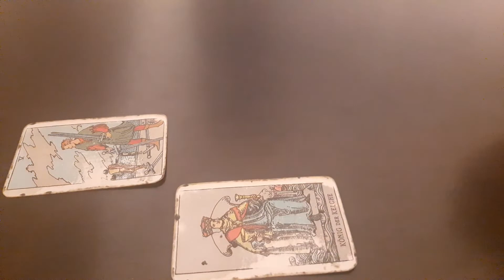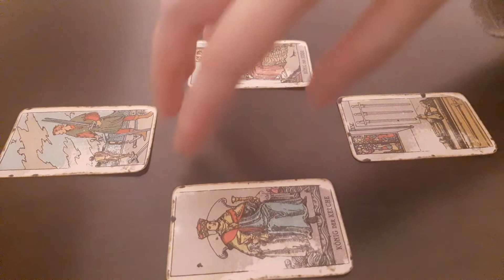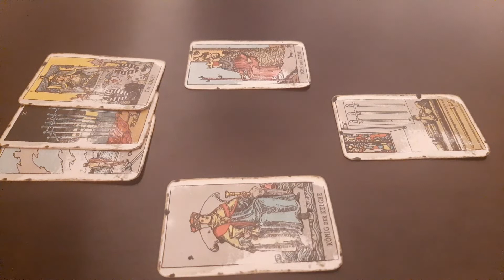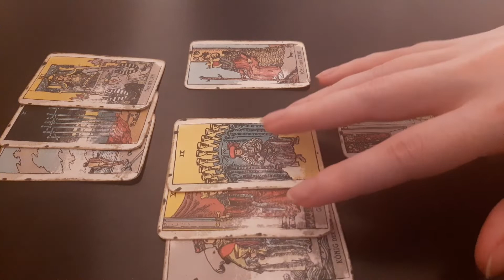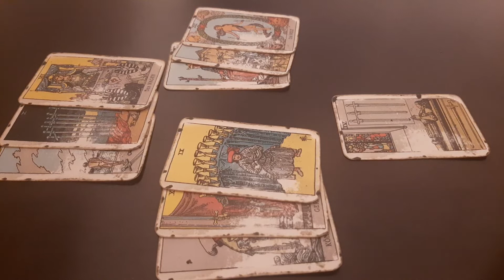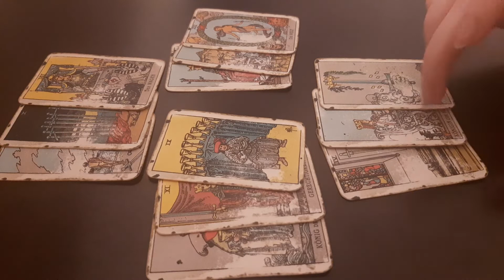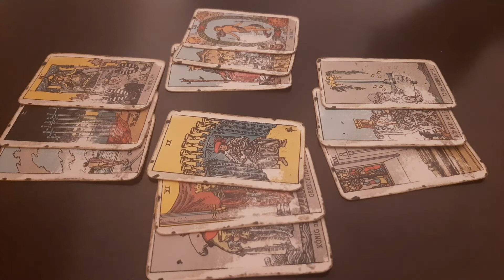Pisces - Two options? Decide objectively Mid March 2021 Tarot Reading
The cost is $35 and I will do a triple Celtic Cross Reading and a Love Spread (30 minutes). Delivery time is within 48 hours and it will be a pre-recorded reading for which you will receive a private link and only you can watch it on youtube. I will need your first name, a short description of your situation and what you would like to know from the cards.

pisces march 2021  tarot love weekly daily tarot today